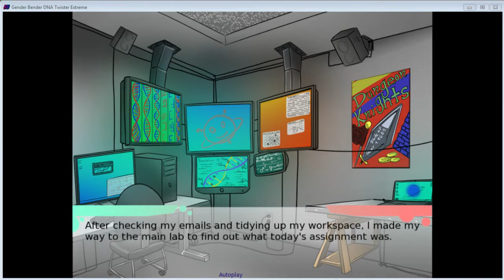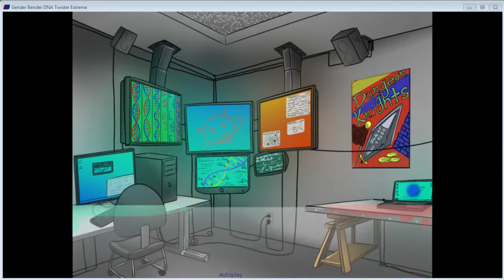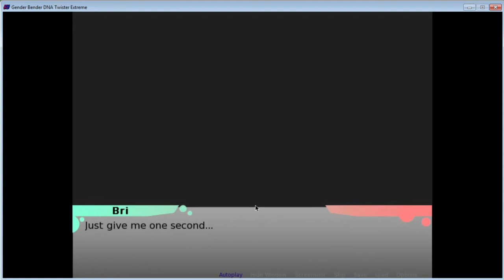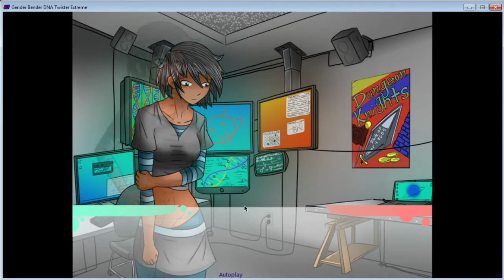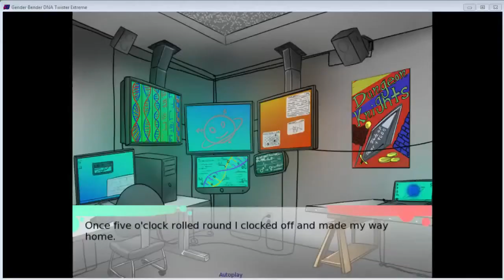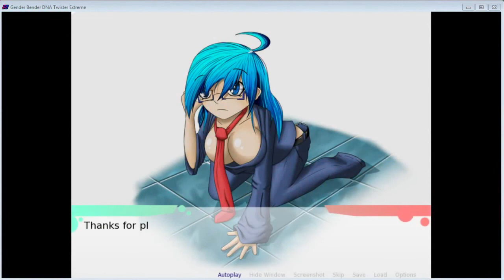GBDNATE bri short ending part 2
the game is called gender bender dna twister extreme on desura and steam